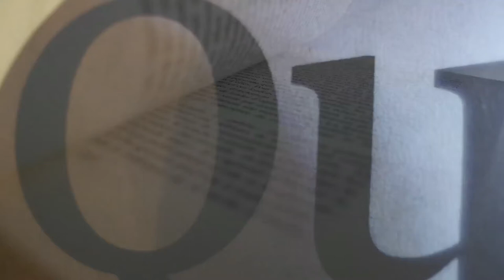Ava Cahen - "Woody Allen : profession cynique"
"Adulé, ou méprisé, Woody Allen – qui aura 80 ans le 1er décembre prochain - ne laisse personne indifférent. Il continue à marquer son temps, comme l’histoire du cinéma, offrant à la comédie américaine un ton, un nom, un fond. Ava Cahen lui rend hommage dans cette biographie : "Woody Allen, profession cynique".

Au départ, ce petit Juif new-yorkais rêvait d’être joueur de base-ball. Finalement, il a choisi de divertir, au grand dam de ses parents. Faire rire coûte que coûte, pour ne pas pleurer. Pour oublier, un temps, la mort. Au pire et aux peurs, figurés dans chaque film de Woody Allen, il fallait bien trouver un contrepoison.

De "Prends l'oseille et tire-toi" à "L'Homme irrationnel",  son 48e film sur nos écrans le 14 octobre prochain,  l'artiste regarde le monde comme il nous regarde : sans pitié. Une vérité qui dérange ?
En revenant sur sa vie, sur sa filmographie (chronologiquement), ses chevaux de bataille (Dieu, Marx, Freud), ses sources d’inspiration (Bergman, Fellini, Shakespeare, Sophocle), mais aussi les femmes de sa vie (Louise Lasser, Diane Keaton, Mia Farrow), Ava Cahen dessine le portrait d’un réalisateur atypique pour qui le cynisme est devenu une arme… et un remède.

Née en 1986, Ava Cahen est directrice de la rédaction du magazine de cinéma "Clap !" et du site clapmag.com, mais aussi chargée de cours à l’Université Paris X Nanterre, chroniqueuse au "Cercle" sur Canal + Cinéma, et musicienne. Spécialiste du réalisateur Woody Allen, qu’elle a rencontré sur le tournage de "Minuit à Paris", elle réside à Paris.